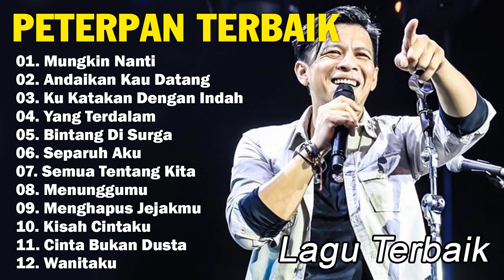Nostalgia Dulu !!! Peterpan Full Album Lagu Kenangan Nostalgia Tahun 2000an Yang Tak Terlupakan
Saluran musik umum adalah tempat berkumpulnya musik muda paling terkenal dan terpanas saat ini, memberikan pengalaman musik yang beragam dan kaya kepada penonton.
Konten saluran musik adalah kumpulan musik remaja yang dibawakan oleh penyanyi terkenal seperti Noah, Peterpan, Geisha, Letto, D'Masiv, Vierra, Nidji,...

Hits: Saluran ini akan memperkenalkan lagu-lagu musik remaja terpanas dan favorit yang membuat heboh di tangga musik. Lagu-lagu hits yang datang dari banyak artis dan grup musik ternama ini dijamin akan membawakan melodi yang catchy dan lirik yang menarik.

Video musik resmi: Saluran ini menyediakan video musik resmi berkualitas tinggi, membantu pemirsa menikmati tidak hanya suara tetapi juga gambar yang jelas dan kreatif.

Pertunjukan langsung: Pertunjukan langsung oleh artis dan grup musik di bawah label musik, memberikan pengalaman otentik dan emosional kepada pemirsa.

Album kompilasi: Daftar putar dan album menyatukan musik remaja berdasarkan topik, emosi, atau waktu, membantu penonton dengan mudah memilih dan menikmati musik yang sesuai dengan suasana hati mereka.

Wawancara dan di balik layar: Wawancara video, di balik layar, berbagi tentang kehidupan dan karier artis, membantu penonton lebih memahami idola mereka.

Kolaborasi Internasional: Produk musik kolaborasi artis dalam dan luar negeri, menghadirkan kombinasi unik dan baru.

Saluran musik yang mensintesis musik remaja menjanjikan tempat yang ideal bagi Anda untuk memperbarui dan menikmati tren musik terkini, musik berjiwa muda, bersemangat, dan emosional.